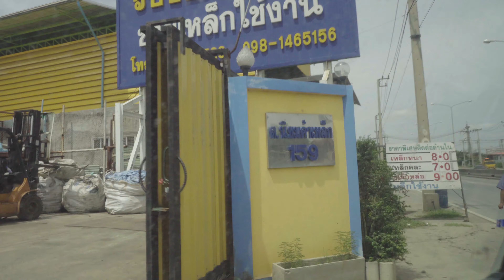VLOG 4K ▎ขี่รถแมคโคร ขับรถโฟล์คลิฟท์ กับอาม่าที่โกดังเหล็ก ► Kanisider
วันหยุดพาเด็กมาหาอาม่าที่โกดังของอากู๋หนึ่งกับซ้อโปครับ (14/7/62)